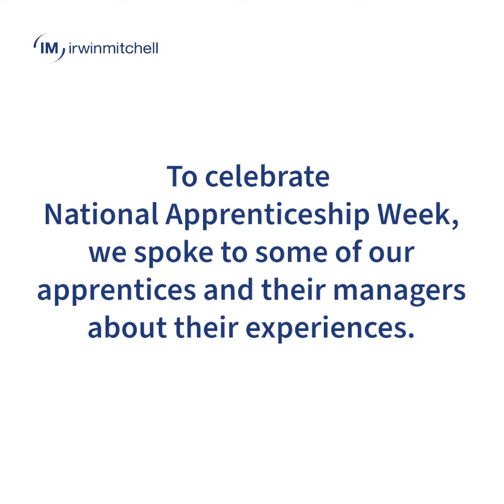Welcome to National Apprenticeship Week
Listen to stories from our apprentices and their managers to learn more during National Apprenticeship Week.